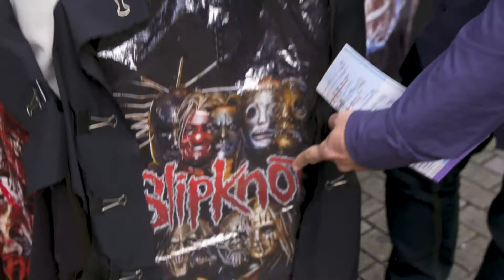Agter die skerms – Elders: Japan | kykNET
Kyk hier na ’n paar lawwe oomblikke tydens die skiet van die eerste twee episodes.